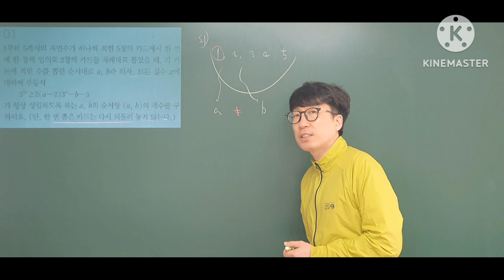지수함수 블랙라벨(스텝3) 1